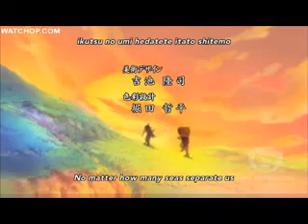One Piece New Opening - Fight Together.flv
One Piece New Opening Song starting from Episode 493..